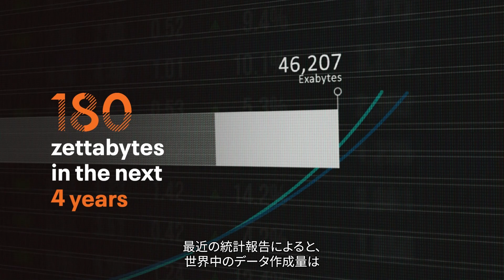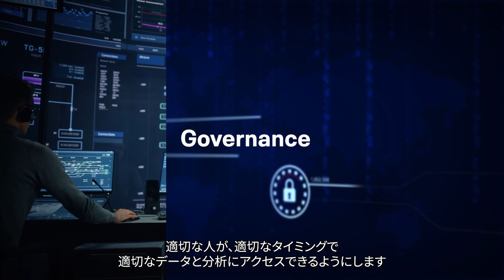OCBC銀行｜AIとMLの活用でより良い銀行体験を提供 [日本語字幕版]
ClouderaとAWSは、柔軟性、スケール、ガバナンスを提供し、お客様のインサイトを最大限に引き出すお手伝いをします。